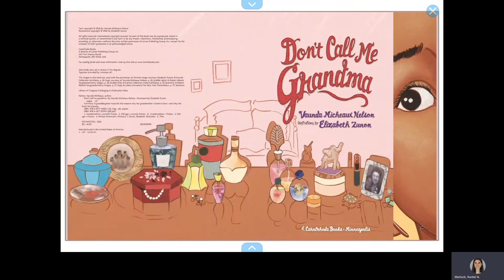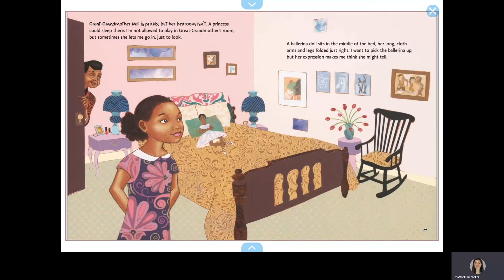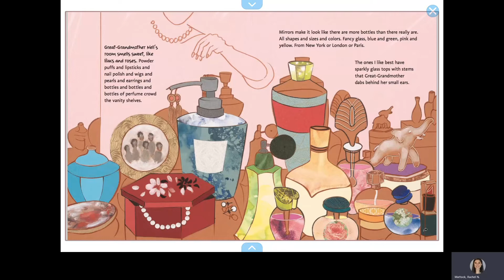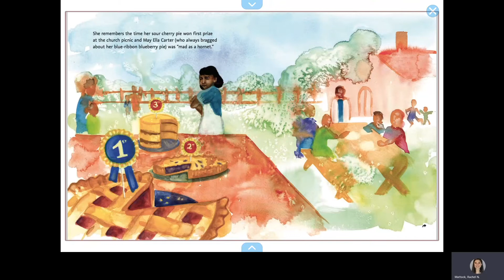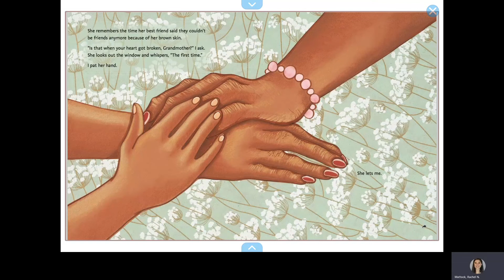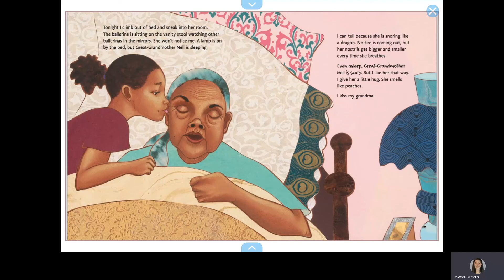Don't Call Me Grandma - Read Aloud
Great-grandmother Nell eats fish for breakfast, she doesn't hug or kiss, and she does NOT want to be called grandma. Her great-granddaughter isn't sure what to think about her. As she slowly learns more about Nell's life and experiences, the girl finds ways to connect with her prickly great-grandmother.

Written by Vaunda Micheaux Nelson
Illustrated by Elizabeth Zunon

Get the book!